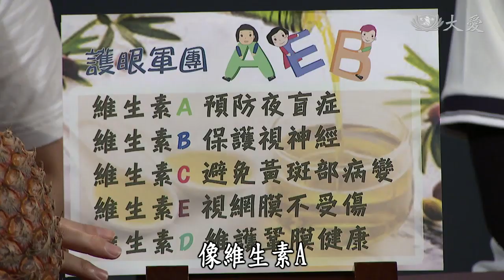【健康在說話】眼睛的營養素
保護眼睛健康，維生素ABCDE，缺一不可，各類營養素對眼睛的功能是什麼?哪些食物有這些功效呢?